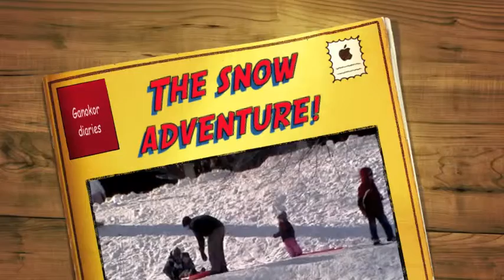The Snow Adventure - Ganokor Diaries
Los Ganokor disfrutando de una nueva aventura